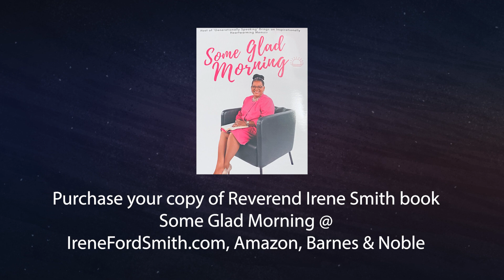Easter 2023 Part 2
Join us for another talk at the table with Rev. Irene Smith of Generationally Speaking TV